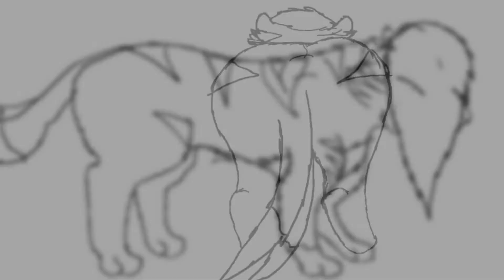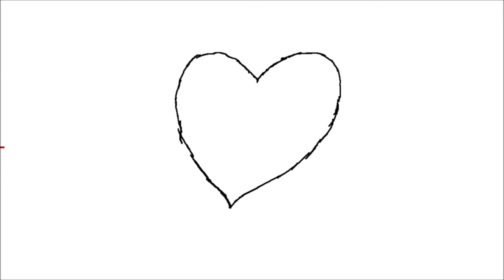Nonsense Speaker oc AMV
I started this project a hella long time ago and I really just don't want to work on it anymore so I left it at a good place to end